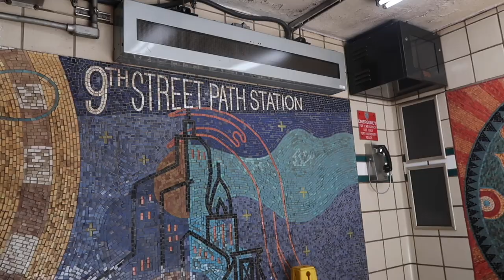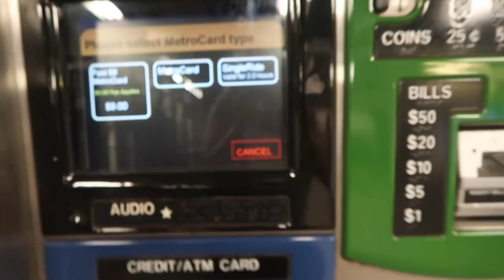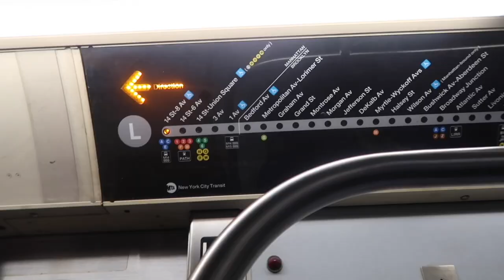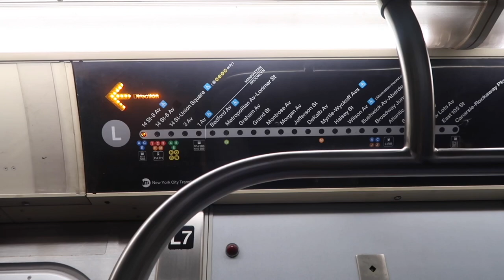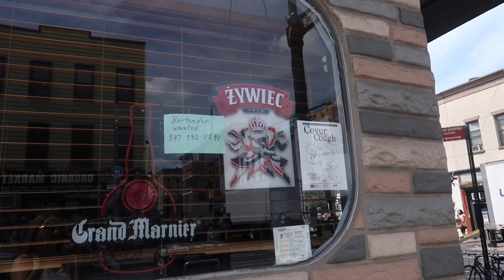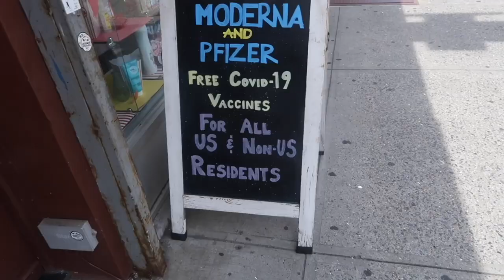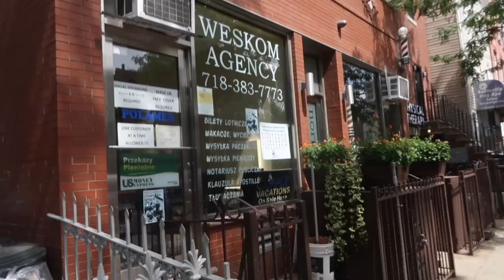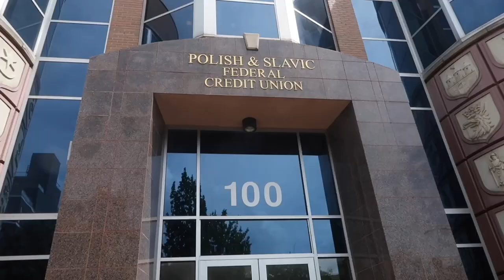Jak zaczac zycie w Nowym Jorku?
Hey! Tu Wasza Agnes. Jestem Polką mieszkająca w Nowym Jorku od roku próbująca znaleźć siebie w tym wielkim mieście. Zapraszam do oglądania moich przygód w NYC oraz mam nadzieje ze będziecie mogli eksplorować to tętniące życiem miasto razem ze mną.

Nagrywam kamera Canon G7X
Filmy edytuje w aplikacji VN

Agnes